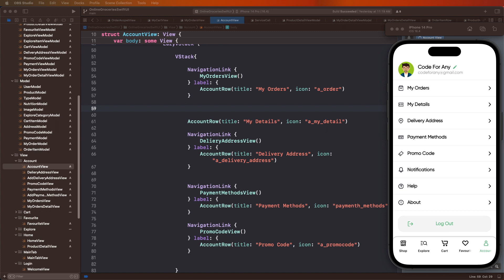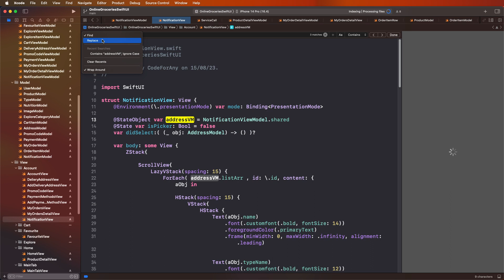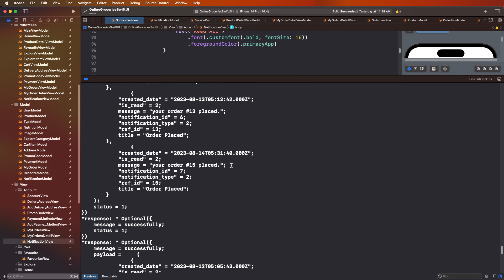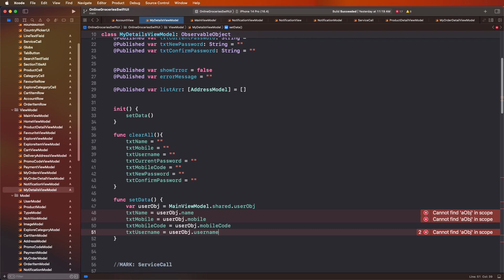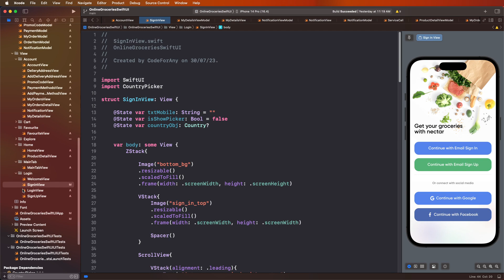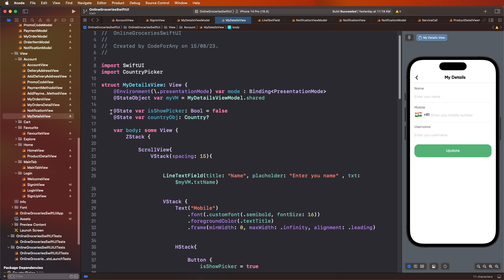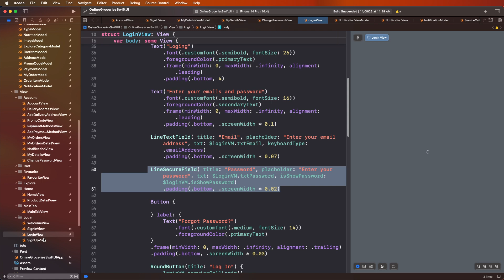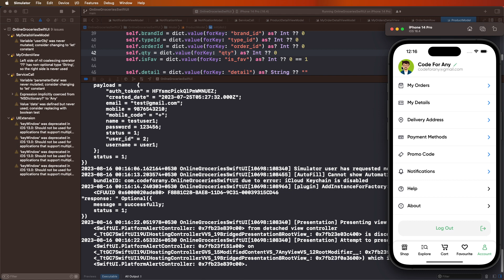#17 Online Groceries Shop App | SwiftUI MVVM: Notification, My Details with API Calling | Tutorial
Explore the world of SwiftUI MVVM app development in our comprehensive tutorial for building an Online Groceries Shop App! In this guide, we'll show you how to create a Notification Screen, a My Details Screen, and a Password Change feature using the MVVM architectural pattern. Learn how to seamlessly integrate APIs to provide users with access to notifications, account details, and secure password management.

📱 SwiftUI MVVM Architecture:
Discover the elegance of the Model-View-ViewModel pattern in SwiftUI, ensuring well-organized and maintainable code.

🔔 Notification Screen:
Learn how to design a user-friendly Notification interface that keeps users informed about the latest updates.

👤 My Details Screen:
Explore designing a screen where users can view and update their account information with ease.

🔐 Password Change Feature:
Implement a secure password change process that enhances account security and user trust.

📲 API Integration for Seamless Functionality:
Effortlessly integrate APIs into your SwiftUI app to enable notifications, account details viewing, and password management.

🔑 Enhancing User Experience:
Offer users a comprehensive experience by providing easy access to notifications, account details, and password management features.

🚀 SwiftUI for Native iOS Development:
SwiftUI provides a powerful framework for building dynamic native apps. By learning to create an Online Groceries Shop App with SwiftUI and MVVM, you'll gain valuable insights into app development, user interface design, and API integration.

⚙️ How to Use this Tutorial:
This tutorial is suitable for developers of all levels, from beginners to experienced SwiftUI enthusiasts. Whether you're new to MVVM or aiming to enhance your app's user interaction and security features, you'll find valuable insights and practical steps to create a seamless user experience.

🎓 Who Should Watch:

* SwiftUI developers and MVVM enthusiasts keen on integrating user-centric features like notifications, account details, and password management.
* Aspiring app developers looking to create native iOS apps that prioritize user interactions and account security.
* Entrepreneurs exploring the potential of online groceries and mobile commerce.

🔥 Let's Get Started:
Join us on this exciting journey to build user-centric Notification, My Details, and Password Change screens for an Online Groceries Shop App using SwiftUI and MVVM. Let's create an app that prioritizes user experience and security together!

UI UX App Design by: Afsar Hossen